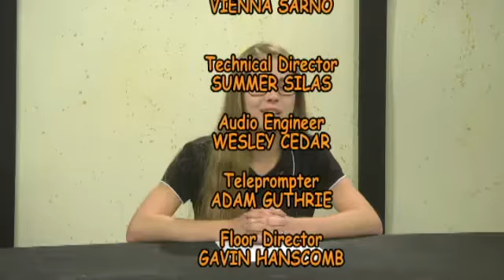Hawk News live 5-8-2017